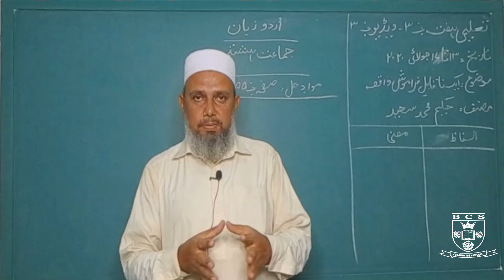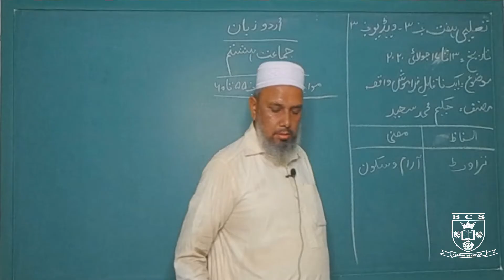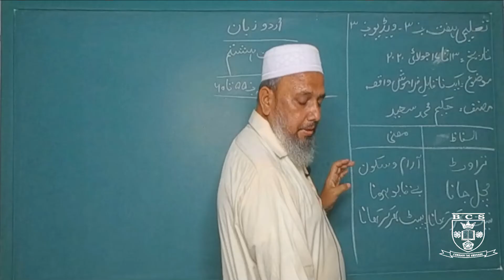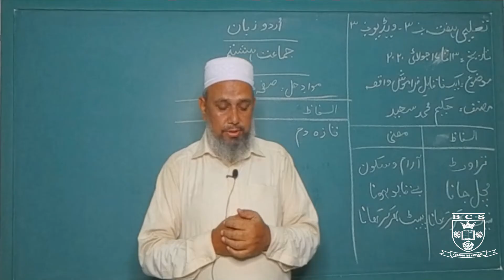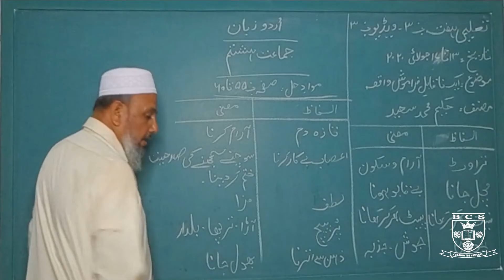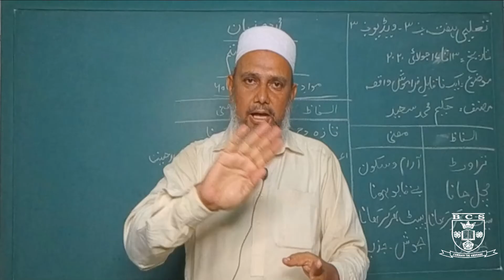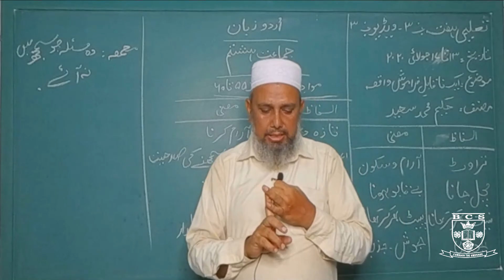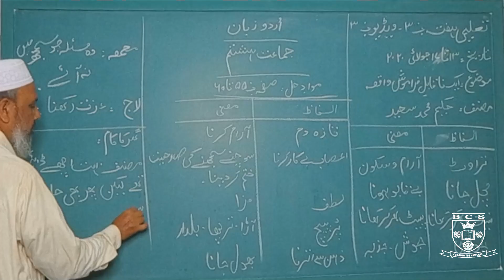اردو زبان یونٹ ۲ مشاحدات و تاثرات